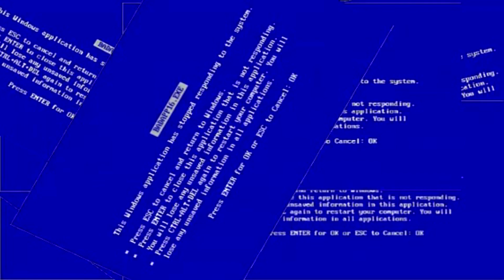LoL - Janna não é bagunça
Não esqueçam de se inscrever, clicar em gostei, compartilhar e comentar sobre suas opiniões a respeito do vídeo, viu?